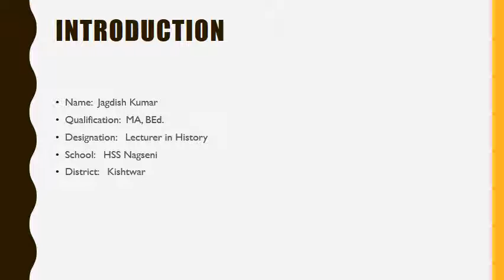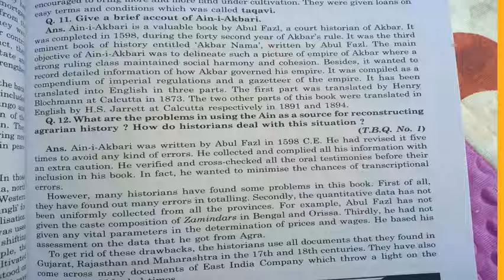12th history Lesson